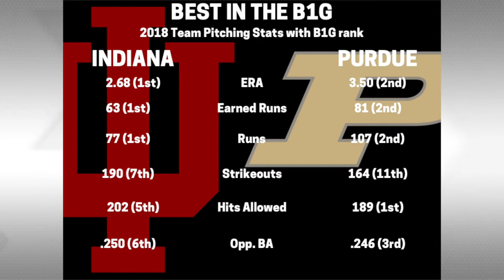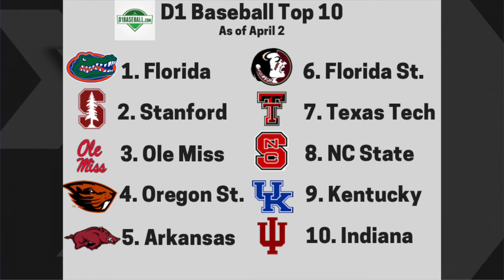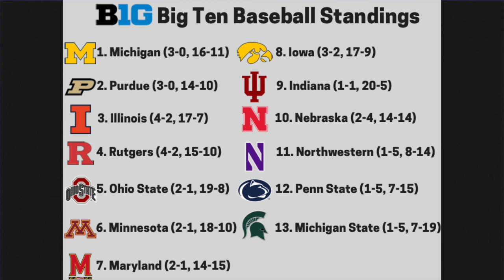IU baseball Pregame Show - April 6th 2018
Josh Eastern and Zain Pyarali preview the weekend baseball series between IU and Purdue